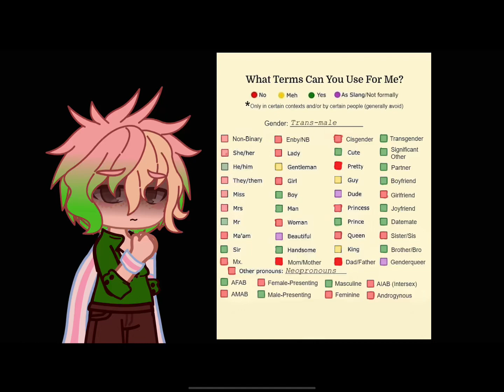Yuki and Yuri’s uncomfy/comfy names + pronouns! =D|SDRA2 talent swap